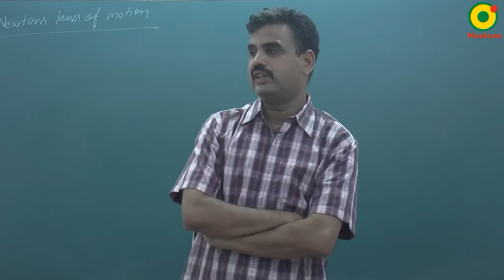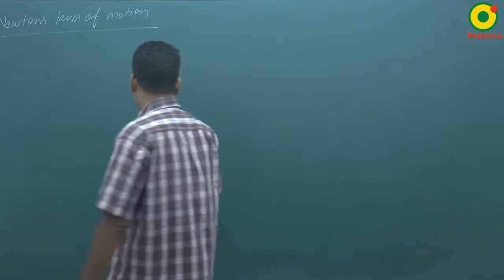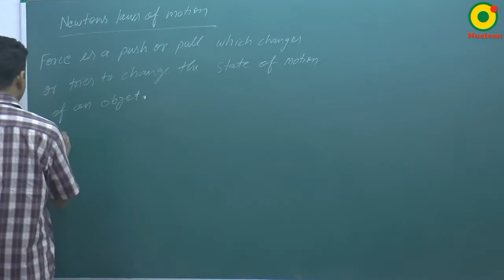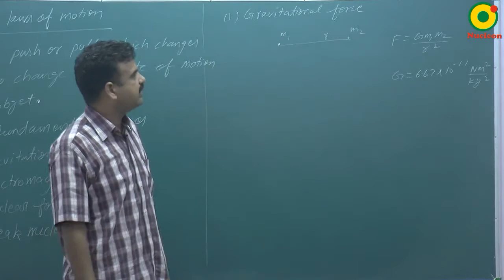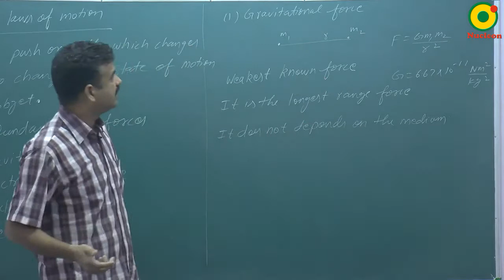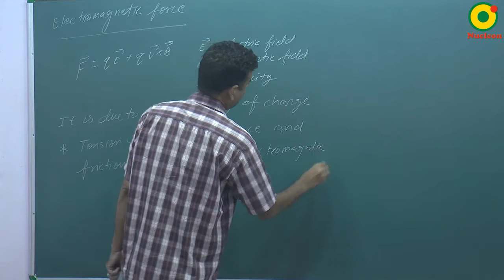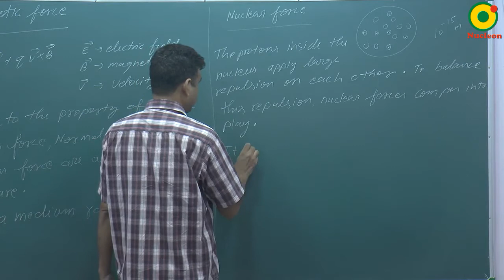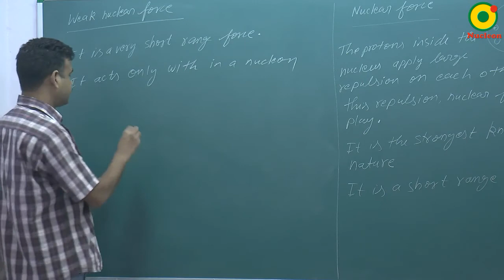Newton Laws of Motion-01 By RS Sir B.Tech IIT Kanpur @ NUCLEON IIT JEE / NEET PHYSICS KOTA